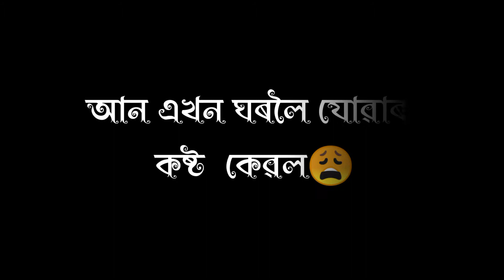Assamese status🥀// whatsApp status//🥀🥀suwalir jibon 🥺🥺😩😩😭